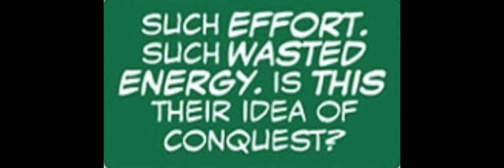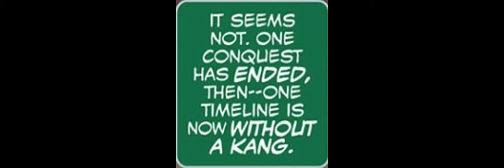AND MORE DOCTOR DOOM, EDDIE BROCK, & THE FOUR KANGS!!! [Comic Dub]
The plot keeps thickening as as the KANGS throw down with BROCK.

VENOM, vol. 5, issue 25
By Al Ewing, Sergio Davila, Sean Parsons, Ken Lashley, Cafu, Julius Ohta, and Frank D’Armata

Video edited and voiced by me.

FANMADE; all rights and likenesses belong to MARVEL